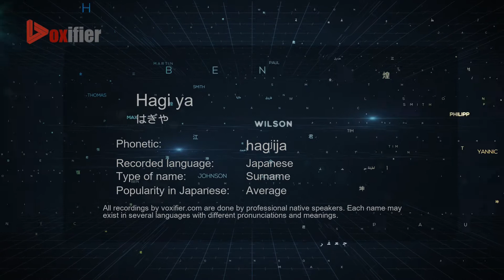How to Pronounce Hagi ya (はぎや) in Japanese - Voxifier.com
This is the Japanese pronunciation, gender, and phonetics recording of the name Hagi ya (はぎや). The same name may exist in other languages with different pronunciations. Check the meaning of name along with other possible pronunciations or similar names for free Voxifier uses the help of expert linguists to simplify pronunciations by replacing some special sounds with sounds more commonly available across all languages.